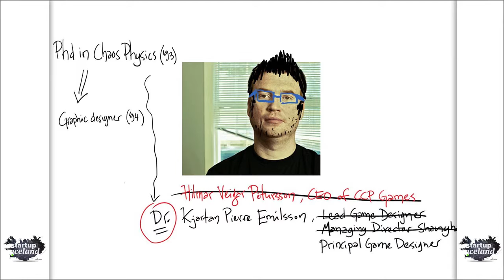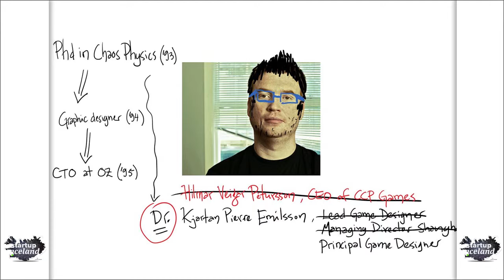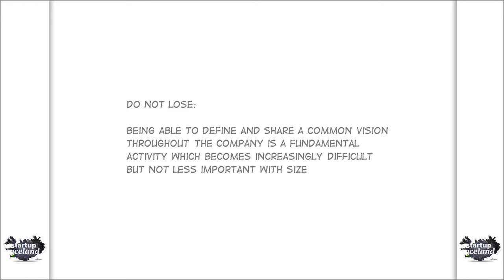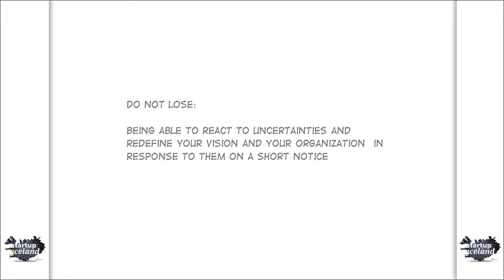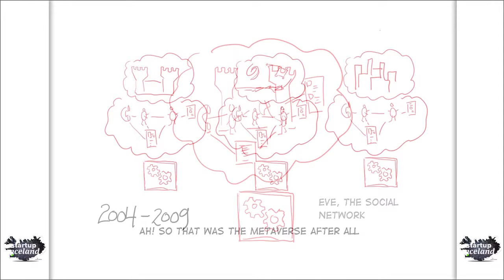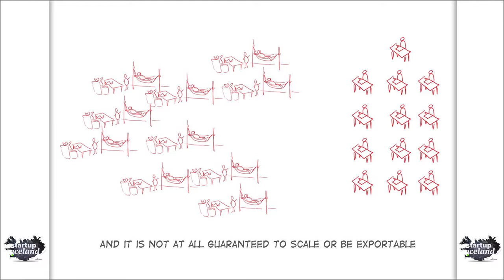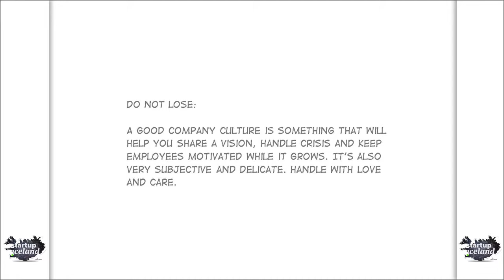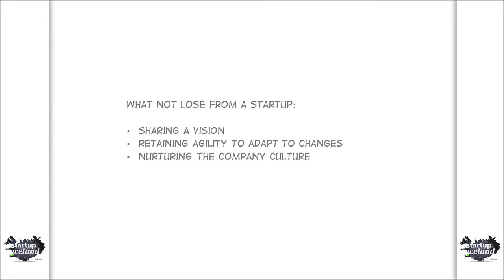Startup 2012 - 07 Kjartan Pierre Emilsson HD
Startup Iceland - Building Sustainable Startup Ecosystems
A conference in Andrews Theatre - Reykjanesbæ - Iceland May 30th 2012

Kjartan Pierre Emils sem stökk í skarið fyrir Hilmar B. Janusson forstjóra CCP talaði um þær tæknibreytingar og þróun sem hefur átt sér stað og þann bakgrunn og reynslu sem skilaði sér í fyrirtækið CCP á sínum tíma. Talaði meðal annars um það sem gerist við stækkun fyrirtækja og áskorunina sem fólgin er í því að láta samhelt teymi sérfræðinga fylgja stefnu og sýn fyrirtækisins.